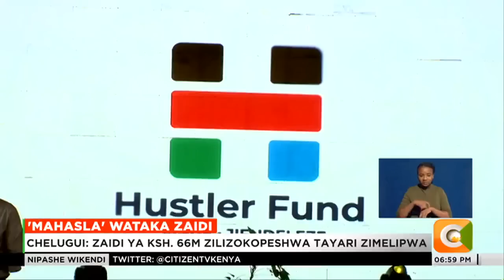Wanaopata mikopo ya hazina ya 'hustler' walalamikia kiwango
Huku idadi ya wanaojisajili kupokea mikopo ya hazina ya hasla ikiendelea kuongezeka, kiwango kinachotolewa kinazua mtafaruku huku wengi wakisema hakitoshi kuendeleza au kuanzisha biashara kama ilivyolengwa. Hata hivyo waziri wa vyama vya ushirika na biashara ndogo Simon Chelugui, anasema kuwa pesa zaidi ya shilingi bilioni moja nukta nane zimetolewa kwa wakenya kufikia jumamosi saa sita mchana huku shilingi milioni sita zikiwa tayari zimelipwa na waliopokea pesa hizo. Na kama vile Emily Chebet anavyoarifu, baadhi ya wakenya wamenaitaka serikali kuongeza mkopo wanaotoa ili waweze kuzalisha na kuregesha baada ya wiki mbili